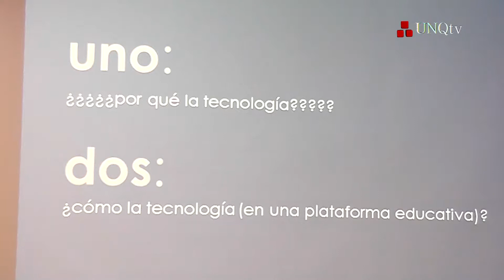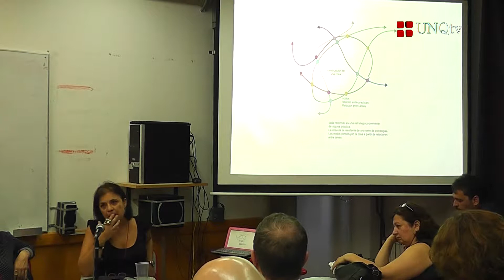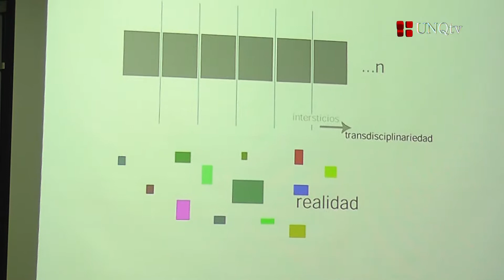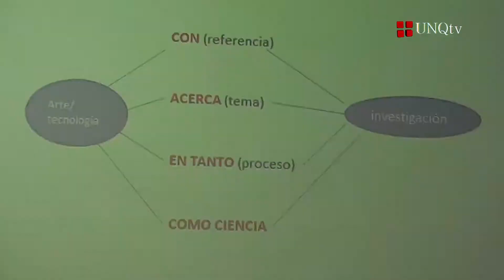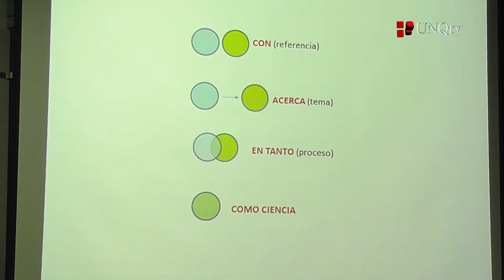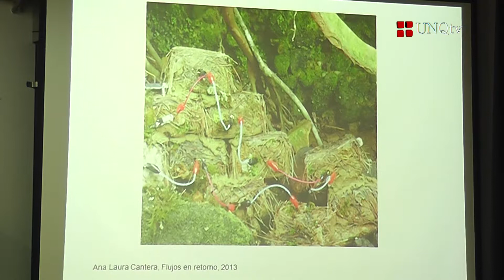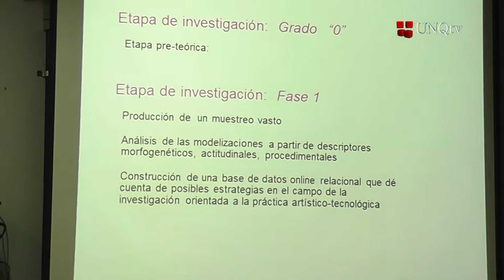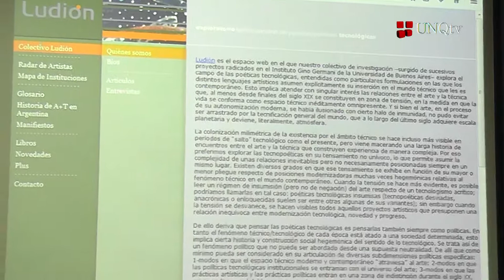ESEV Día 01 - Foro Artes y humanidades digitales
IV Foro Internacional de Educación Superior en Entornos Virtuales

La Universidad Nacional de Quilmes busca dar continuidad a la propuesta de reunir a investigadores, académicos, docentes y estudiantes para abordar cuestiones claves planteadas por la incorporación de los convergentes medios digitales en las universidades.

Foro Artes y humanidades digitales
Expositores: Juan Jose Mendoza, Alejandra Torres y Mariela Yeregui
Moderadora: María Valdez